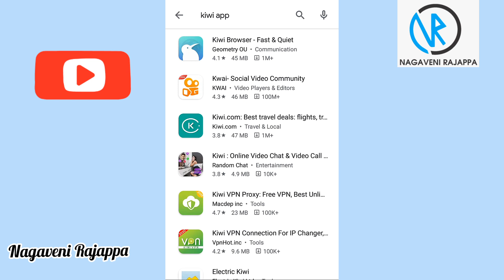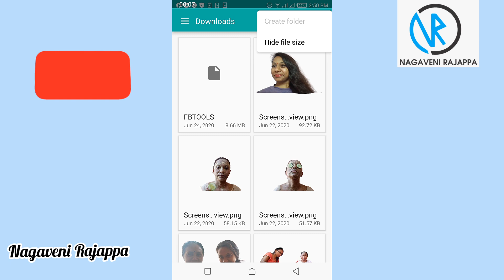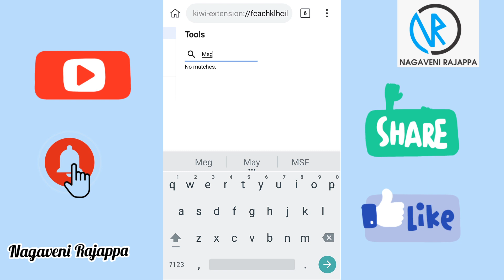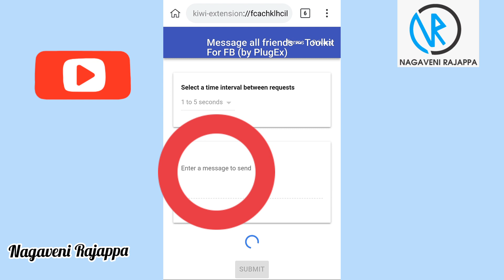One Click | One Msg in BULK FB Friend | Facebook message without group | Individual | Android Phone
Hi Friends,

In today's  video I showed you how to send message to all Facebook friends from your Android phone by just one click. For sending message to all Facebook friends you have to use toolkit for FB extension on Android phone that's why in this video I showed you how to download and install toolkit for FB extension on Android phone.for this trick I used kiwi browser from play store.

Overall from this video you will learn
1.How to install chrome extension on phone browser smartphone
2.Which smart phone phone browser extension
3.how to download and install toolkit for FB extension on Android phone smartphone
4. How to send message to all Facebook friends from Android phone

This video shows how to send bulk message in facebook in kannada

If you are new to channel a very very big hugs and kisses to you all & welcome to my family "Nagaveni Rajappa" Temples,Cooking,Travel,lifestyle, farming channel

how to send one message to all facebook friends by one click from mobile#Nagaveni Rajappa#NagaveniRajappa